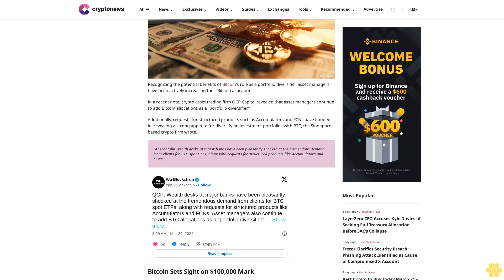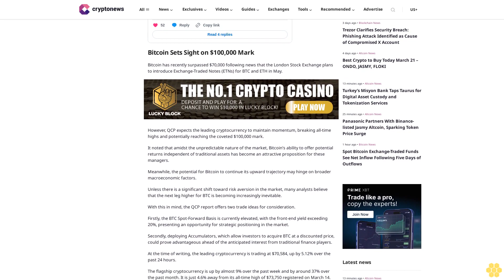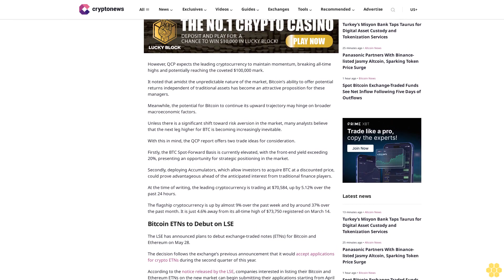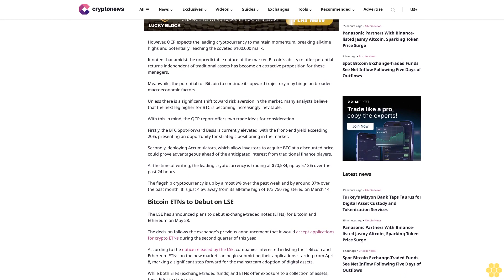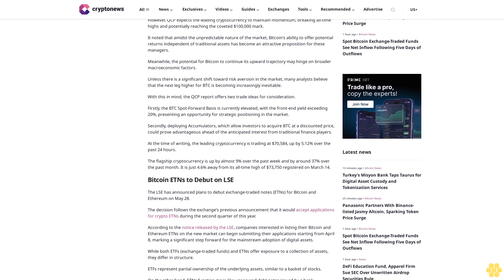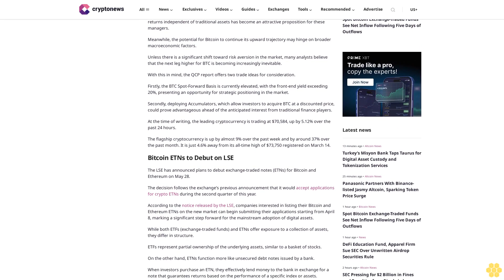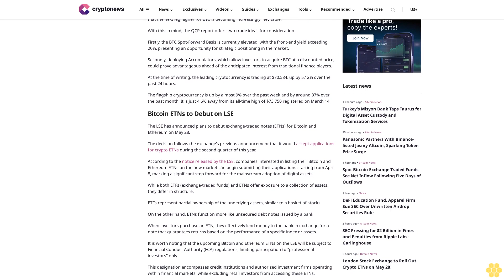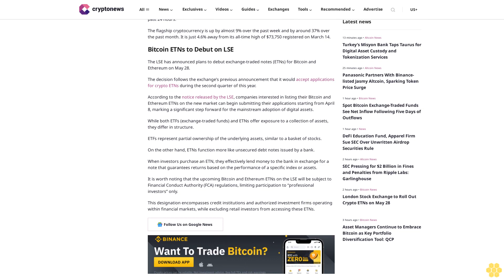Asset Managers Continue to Embrace Bitcoin as Key Portfolio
Ruholamin Haqshanas

Recognizing the potential benefits of Bitcoin‘s role as a portfolio diversifier, asset managers have been actively increasing their Bitcoin allocations.

In a recent note, crypto asset trading firm QCP Capital revealed that asset managers continue to add Bitcoin allocations as a “portfolio diversifier.”

Additionally, requests for structured products such as Accumulators and FCNs have flooded in, revealing a strong appetite for diversifying investment portfolios with BTC, the Singapore-based crypto firm wrote.

⁠”Anecdotally, wealth desks at major banks have been pleasantly shocked at the tremendous demand from clients for BTC spot ETFs, along with requests for structured products like Accumulators and FCNs.”

Bitcoin Sets Sight on $100,000 Mark.

Bitcoin has recently surpassed $70,000 following news that the London Stock Exchange plans to introduce Exchange-Traded Notes (ETNs) for BTC and ETH in May.

However, QCP expects the leading cryptocurrency to maintain momentum, breaking all-time highs and potentially reaching the coveted $100,000 mark.

It noted that amidst the unpredictable nature of the market, Bitcoin’s ability to offer potential returns independent of traditional assets has become an attractive proposition for these managers.

Meanwhile, the potential for Bitcoin to continue its upward trajectory may hinge on broader macroeconomic factors.

Unless there is a significant shift toward risk aversion in the market, many analysts believe that the next leg higher for BTC is becoming increasingly inevitable.

With this in mind, the QCP report offers two trade ideas for consideration.

Firstly, the BTC Spot-Forward Basis is currently elevated, with the front-end yield exceeding 20%, presenting an opportunity for strategic positioning in the market.

Secondly, deploying Accumulators, which allow investors to acquire BTC at a discounted price, could prove advantageous ahead of the anticipated interest from traditional finance players.

At the time of writing, the leading cryptocurrency is trading at $70,584, up by 5.12% over the past 24 hours.

The flagship cryptocurrency is up by almost 9% over the past week and by around 37% over the past month. It is just 4.6% away from its all-time...